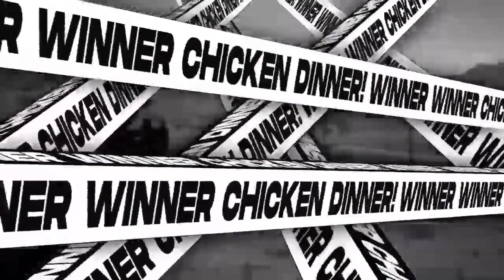Last zone intense fight between orange Rock vs TSMentity